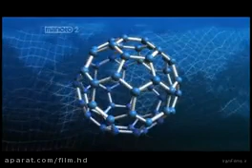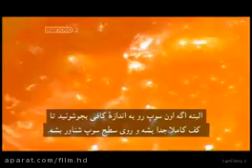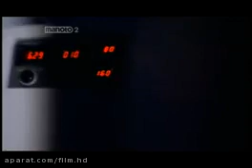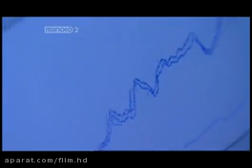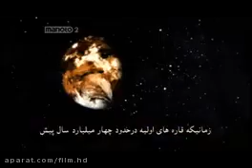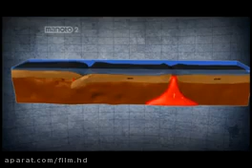تولد قاره آمریکا دانستنی های جهان